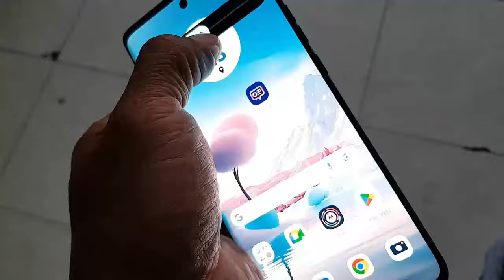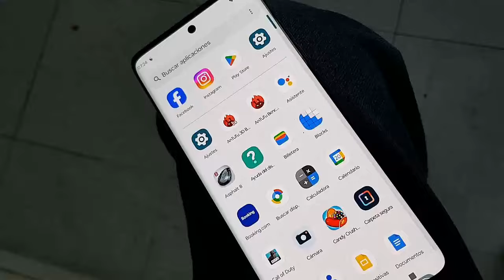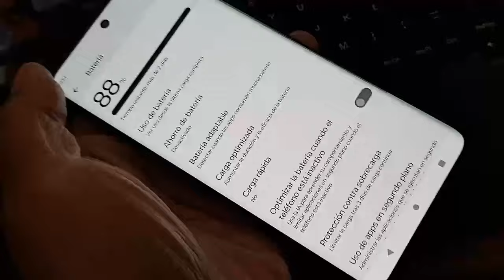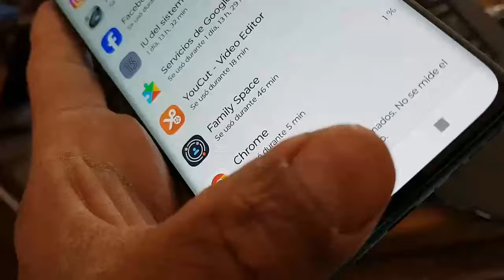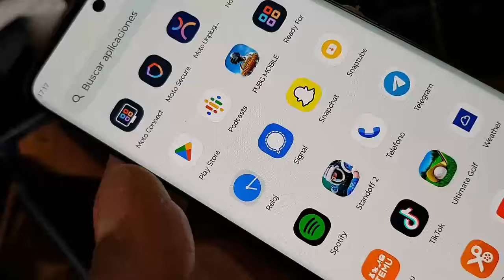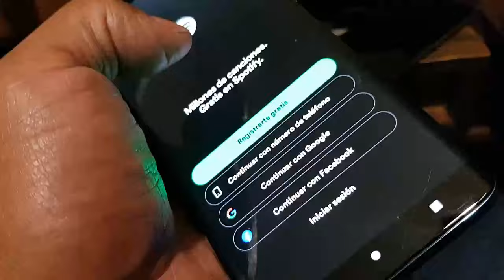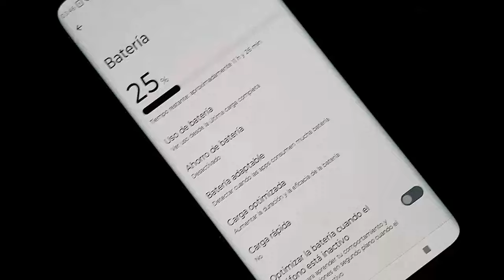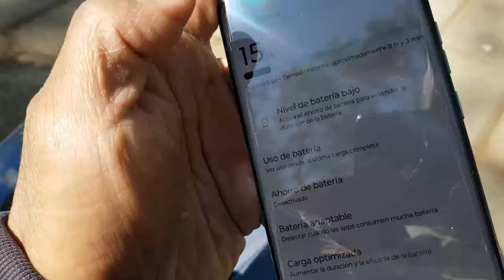Un dia con | Motorola Edge 40 Neo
si te gusta el juego o aplicativo, o el contenido dale un buen me gusta  a este vídeo, subscríbete y pícale a la campana para que recibas las notificaciones de cada vez que subo un nuevo vídeo.

CONTENIDO:
👉 0:00 Introducción

See ya